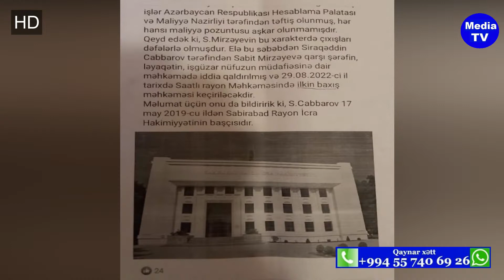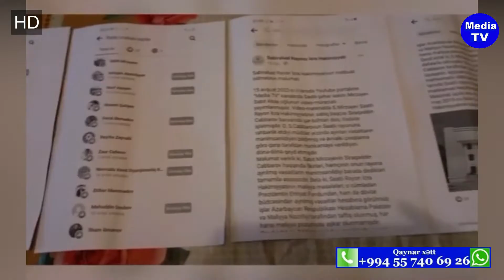Vətəndaş: İcra başçısı öz mənafeyi üçün məni məhkəməyə verib, məndə onu məhkəməyə verəcəm...